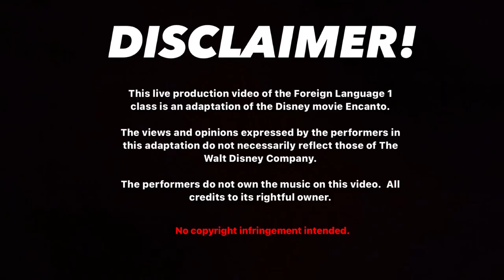SV.36. "Enchanting Wonders Unleashed: BAELS Students weave Magic in their Encanto Performance..."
We hope you were inspired by the passion, courage, and determination of our BAELS students as they brought the magic of Encanto to life. Your support means the world to us!

Mr. Bowman